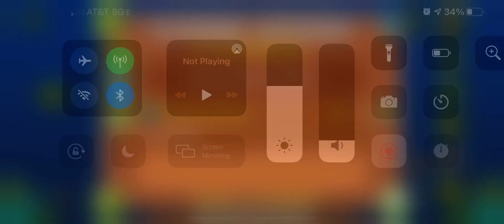Learning Hitboxes [NA] (by SaslikRomax) || Geometry Dash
Cool ig